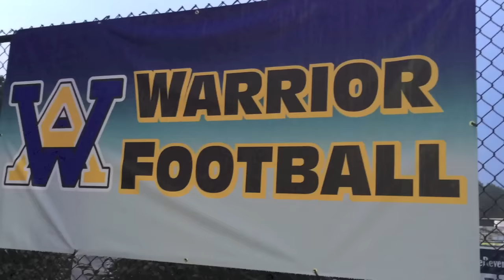The Experience: Western Albemarle Football by Scrimmage Play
Shot at the Brookville/Western Albemarle game September 5, 2015.